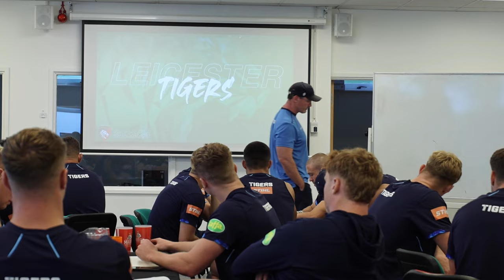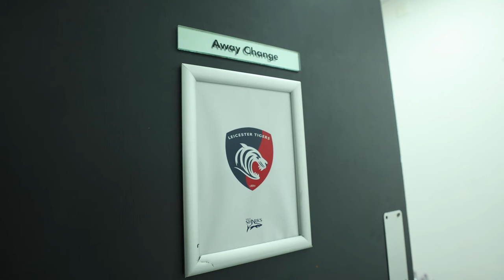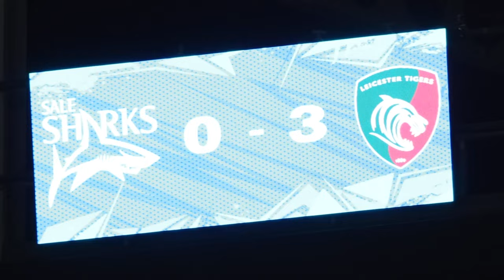Tigers Eyes | Premiership Rugby Cup 23/24: Sale Week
In the fourth edition of this season's Tigers Eyes, Josh Bassett takes you on a journey through the training week all the way up to matchday - including the first sighting of "Bass-Cam" as the side prepare to face Sale Sharks.

The outside back, who crossed in the narrow away victory, also speaks following the win about the Premiership Cup clash at Salford Stadium.

Keep an eye on LTTV, weekly, for the latest instalment and across the club’s social media channels for sneak peeks in the build-up to each episode.